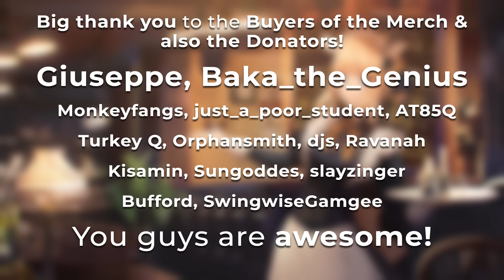Best of ELECTRO SWING Mix July 2023 🍸🎧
Swing Society! ♥ Enjoy the best Electro Swing in July 2023.

► My mixes are not monetized, if you want to support me, use the following link. Thank you so much!

Trackslist:
00:00 - 03:19 - DELADAP ft. Melinda Stoika - ShoBeeDoo
03:20 - 06:17 - The Hebbe Sisters & Wolfgang Lohr - Rug Cutter
06:18 - 08:43 - Emma Lea & Tom ESC - Mr Sunshine
08:44 - 11:00 - 11 Acorn Lane - Ringading
11:01 - 13:11 - Glenn Gatsby & Bbop - Spring Swing
13:12 - 16:17 - Odd Chap - To The Movies
16:18 - 20:12 - Mike Ottis & Melinda Stoika - All I Need Is The Music
20:13 - 23:17 - Marina & The Kats - Shim Sham (Jamie Berry Remix)
23:18 - 25:29 - Masha Ray & Bbop - Sway
25:30 - 28:22 - Glenn Gatsby & LVDS - Marvelous
28:23 - 33:01 - Mr. Jazzek - Apollo
33:02 - 36:07 - Masha Ray - Sore Thumb
36:08 - 39:05 - Odd Chap - Sound 104
39:06 - 41:13 - Glenn Gatsby - Groove Glider
41:14 - 44:12 - LVDS & Iolanda Boban - Theatre Of Life
44:13 - 47:51 - Masha Ray - Tumbalalaika
47:52 - 50:42 - Mathew V - Anything Goes (Wolfgang Lohr Remix)
50:43 - 54:07 - Retronic & Audiokitchen - Now or Never
54:08 - 57:18 - Sonia Elisheva - Black Sea
57:19 - Alice Francis - Shake! (Atom Smith Remix)